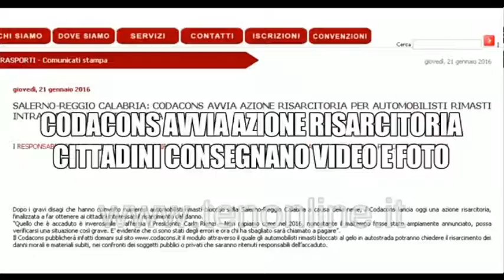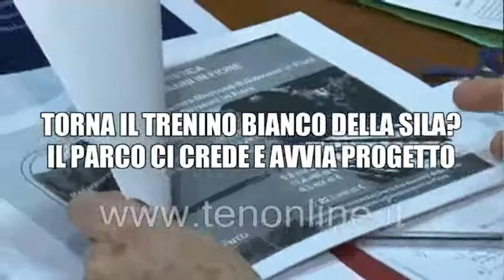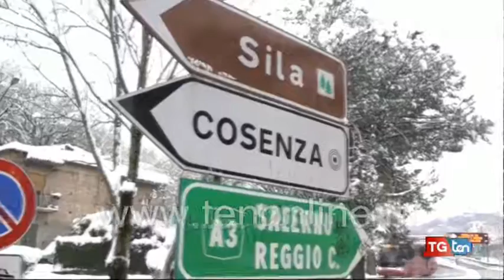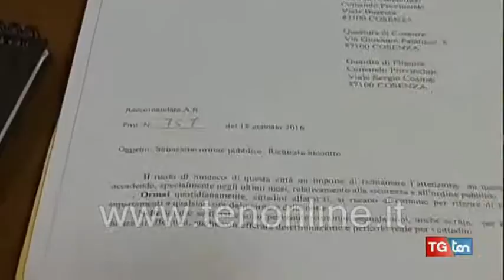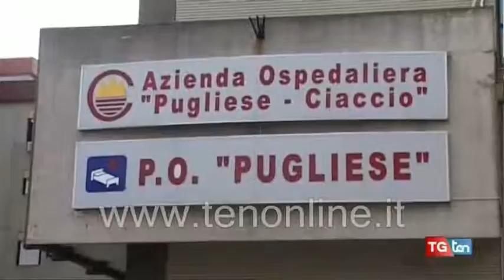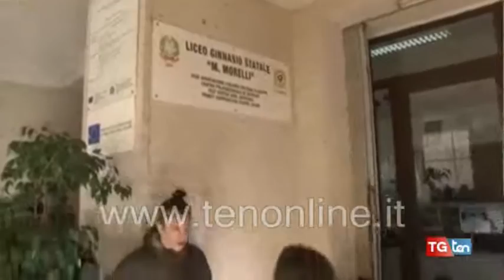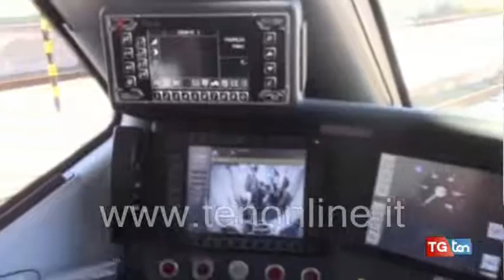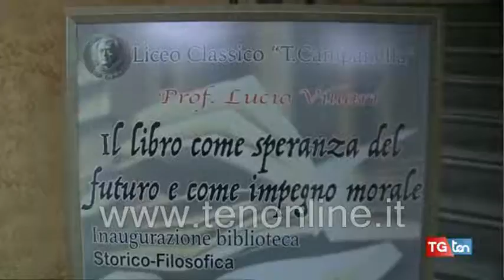TG ten 21 gennaio 2016